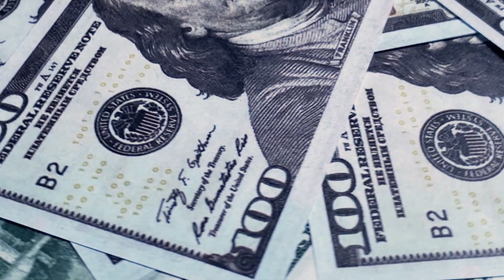Shaadie Racksz - For My Dawgs (FMD)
Thank you to all my supporters, y'all are forever greatly appreciated!!

Follow Shaadie Racksz on social media platforms
Shot & Edited by: @2realVisuals